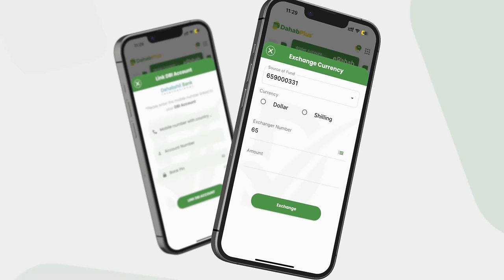QAYLO DHAAN:-Beesha Cayr oo cabsho ka ah Shaqsiyaad Ganacsato ah oo boob ku haya Dhulkooda.